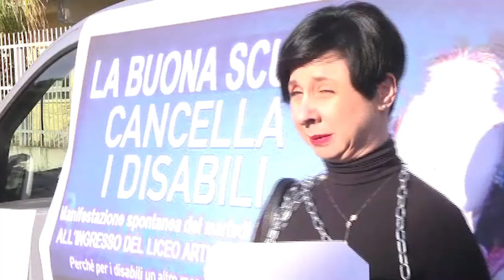NICOLA VENT'ANNI DOPO OTTIENE RAGIONE | IL VIDEO